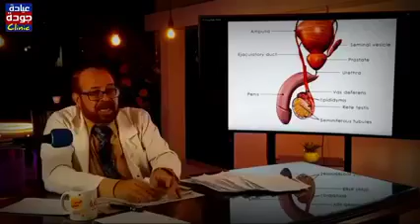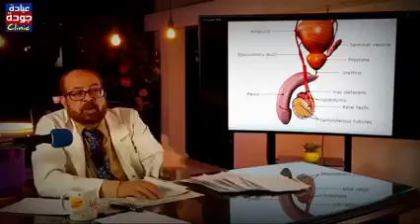أظرار عادة سرية عند رجال او شباب في مستقبل